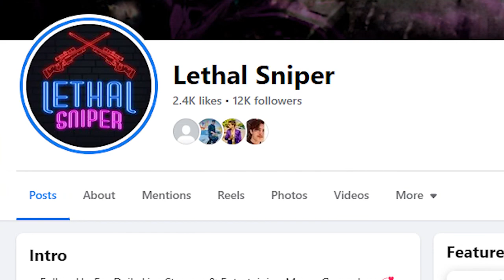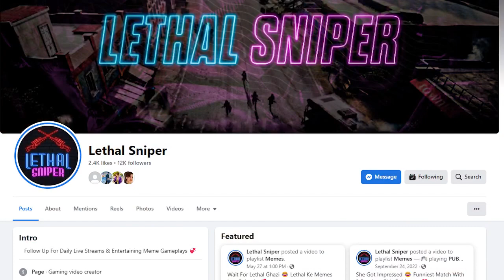for you for you game pubg